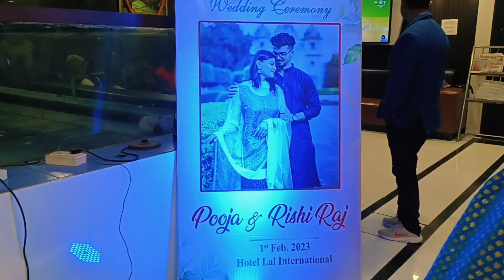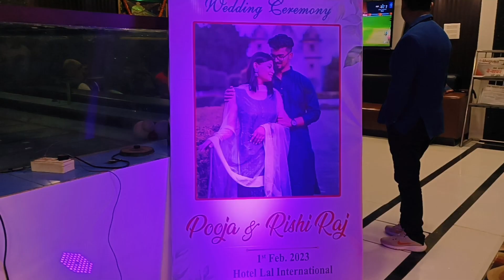Pooja ❤️ Rishi Raj | Ka Sadi Me Full Family Masti | Rahul NTR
A "vlog channel tag" is a specific tag or label that is used to identify and group together videos from a particular vlog channel. In this case "Sadi Video" is the name of the channel and "Letter" is the tag. It's likely that the vlogger who runs the channel "Sadi Video" uses the tag "Letter" to categorize or organize videos on the channel that are specifically about letters, for example, writing a letter to someone or reading a letter that was sent to them.

Rahul NTR Techner ( Technical YouTube Channel )

Instagram Id Link ( @vlograhulntr  )

Facebook Id Link | @vlograhulntr  |                VlogRahulNTR.in. |